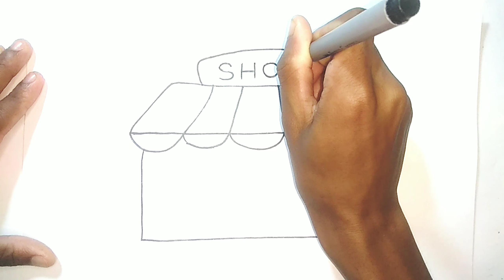Easy House shape drawing and colouring for kids, DIY for kids, Toodlers, Crazy drawing, part-2